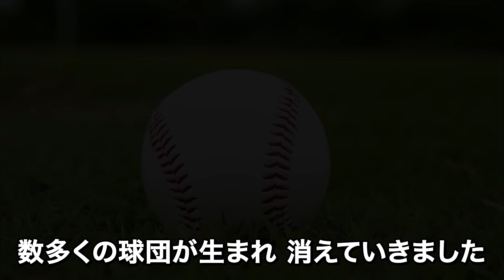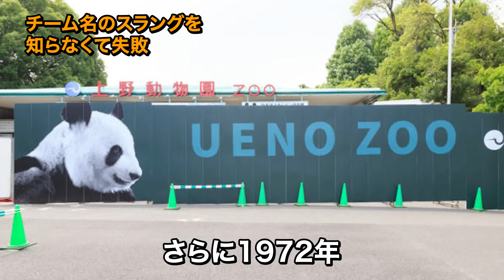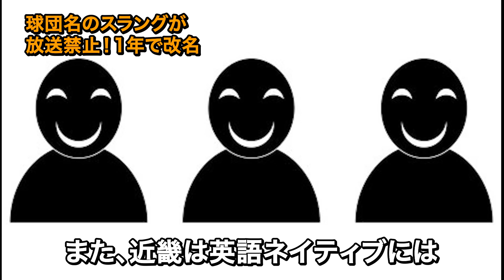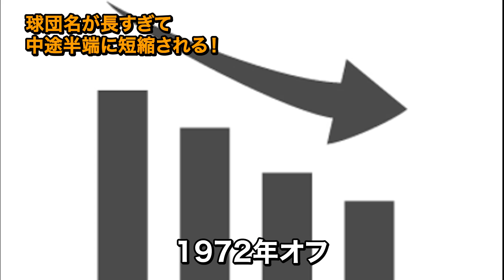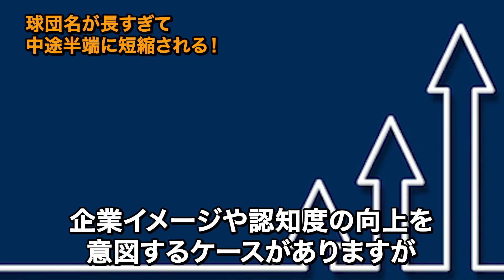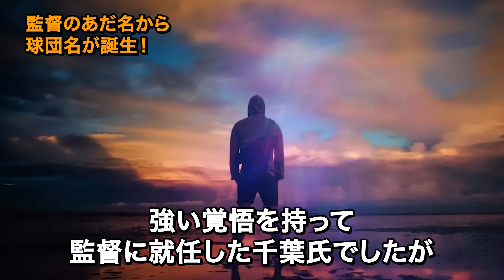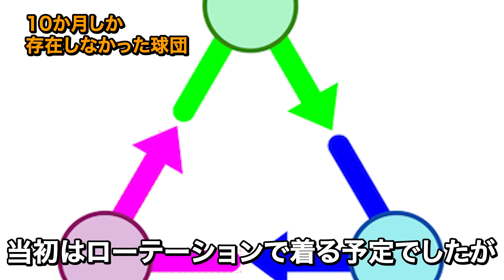【センスなさすぎ！】プロ野球球団が試みた名前変更の悲劇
日本にプロ野球が誕生して約90年。様々な歴史を経て現在のセ・パ12球団にたどり着くまでに、
数多くの球団が生まれ、消えていきました。

球団が誕生するたびに新しい名前がつけられましたが、中には「これはマズい」というネーミングも。

そこで今回は球団名変更に失敗したケースを5つピックアップして

・Audiostock
・効果音ラボ
・Dova Syndrome